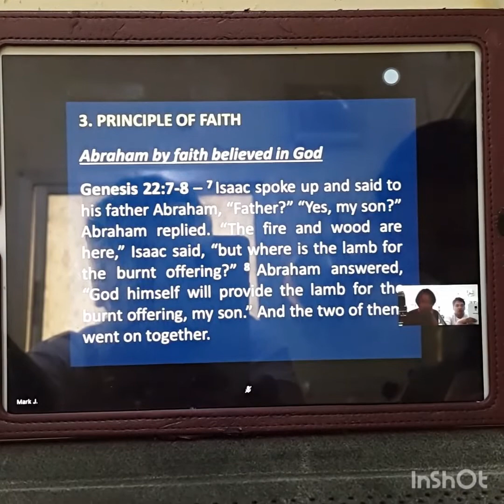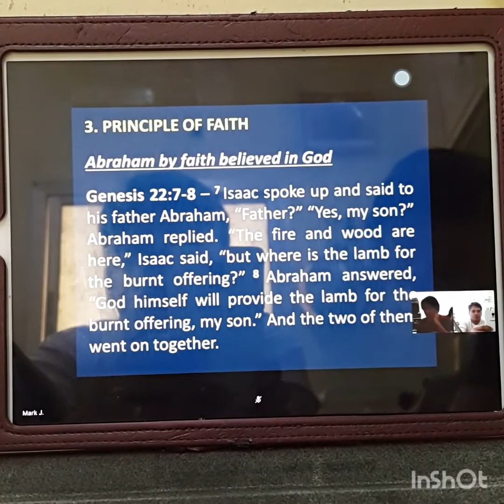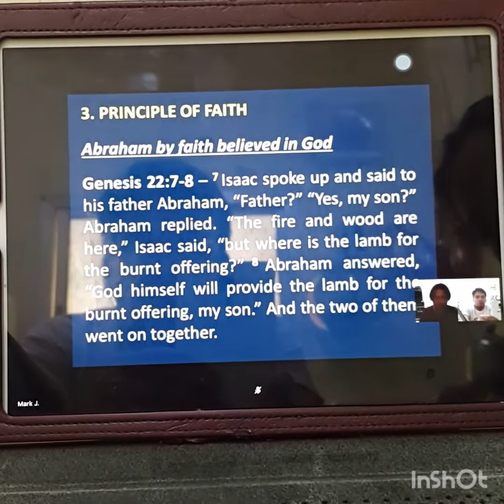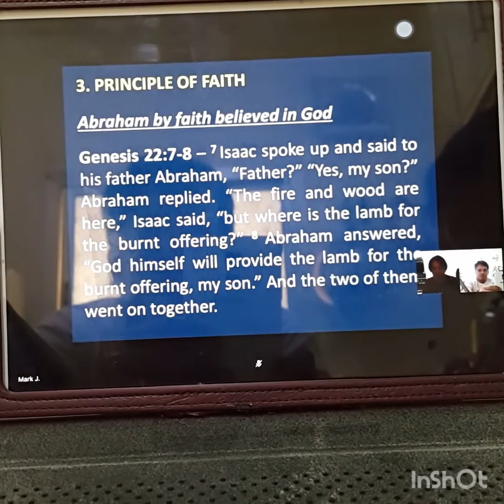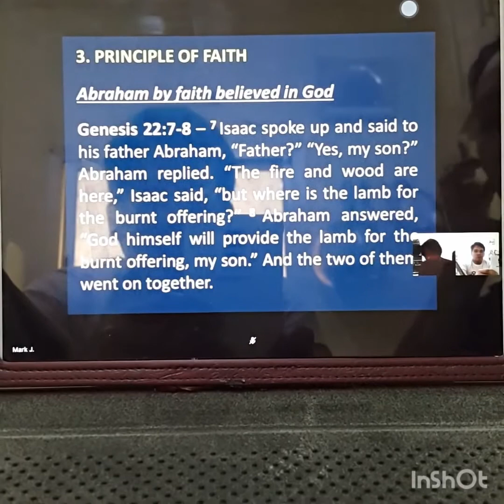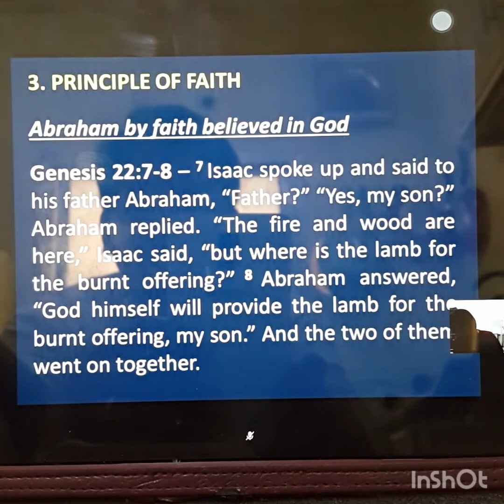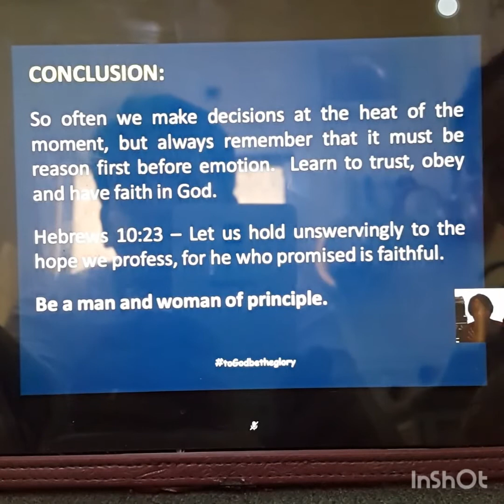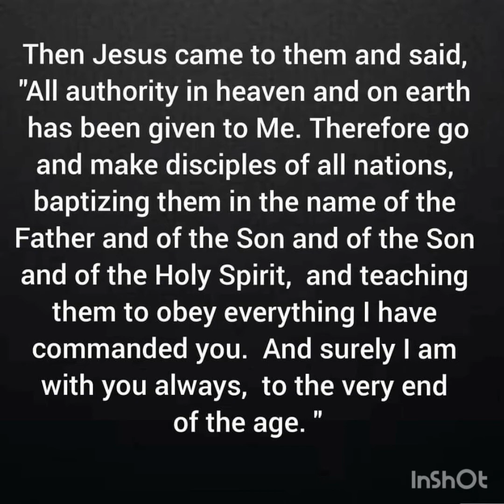Principle of Faith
Abraham by faith believed in God